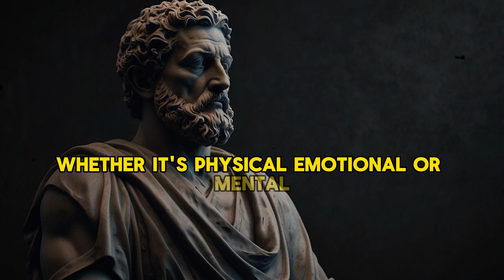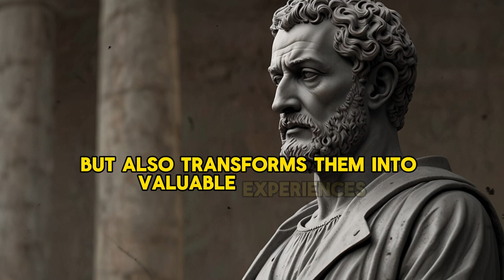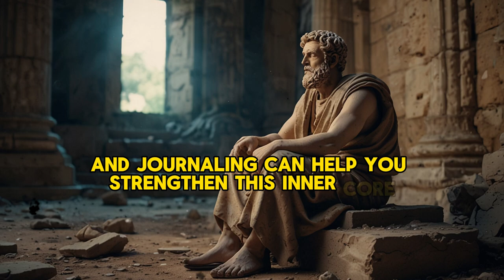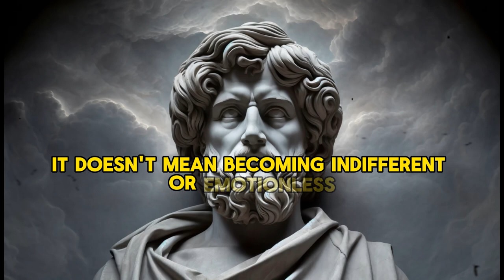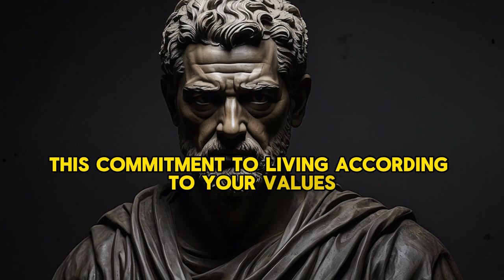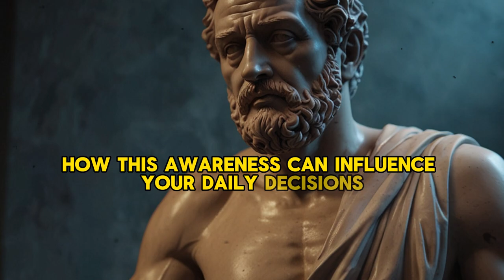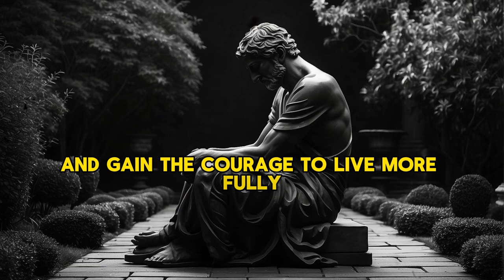Unlocking Life-Changing Stoic Secrets | Th Wisdom I Wish I Knew Sooner! | Stoicism Philosophy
In ancient Rome, there lived a young man named Epictetus. Born into slavery, Epictetus faced numerous hardships from an early age. Despite his challenging circumstances, he was determined to learn and grow. Epictetus found solace and strength in the teachings of Stoicism, which transformed his life. Eventually, he gained his freedom and became one of the most influential Stoic philosophers. His story is a testament to the power of Stoic principles in overcoming adversity and achieving a fulfilling life. Today, we will uncover five life-changing Stoic secrets that can help you navigate life’s challenges with wisdom and resilience.

 1. Embrace Discomfort as a Path to Growth:

One of the most transformative Stoic secrets is the idea that discomfort and challenges are essential for personal growth. Marcus Aurelius, in his "Meditations," often reminded himself that obstacles are opportunities in disguise. He wrote, "The impediment to action advances action. What stands in the way becomes the way." This mindset shift is crucial for unlocking a resilient and positive approach to life.

When faced with discomfort, whether it’s physical, emotional, or mental, instead of seeking to escape it, try to understand what it can teach you. For instance, physical exercise, while often uncomfortable, strengthens the body. Similarly, facing and working through emotional discomfort can build emotional resilience and maturity. Embracing discomfort as a necessary part of growth allows us to approach challenges with a constructive attitude rather than dread.

 2. Cultivate an Inner Fortress:

Stoicism teaches that true strength comes from within. This concept is beautifully illustrated in the life of Epictetus, who, despite his external circumstances, cultivated an inner fortress of resilience and peace. He believed that while external events are beyond our control, our inner state is entirely up to us. By building this inner fortress, we can maintain our composure and positivity regardless of what happens around us.

 3. Practice the Art of Detachment:

Detachment is a central Stoic concept that involves separating yourself from your desires and fears. It doesn’t mean becoming indifferent or emotionless but rather maintaining a healthy perspective on what truly matters. Marcus Aurelius emphasized this in his writings, urging us to understand the impermanent nature of all things and to focus on what lies within our control.

Practicing detachment helps us avoid being swept away by external events and emotions. It allows us to maintain inner peace and clarity, even in turbulent times. For example, when faced with a disappointing outcome, instead of becoming consumed by frustration or despair, a detached perspective helps us accept the situation and move forward constructively.

 4. Align Your Actions with Your Values:

Stoicism emphasizes living a life aligned with your values and principles. Marcus Aurelius often reflected on the importance of virtue and integrity, writing, "Waste no more time arguing about what a good man should be. Be one." This commitment to living according to your values is a powerful way to cultivate a positive and purposeful life.

When your actions align with your values, you experience a sense of coherence and integrity that enhances your overall well-being. This alignment provides a strong foundation for decision-making and helps you navigate challenges with confidence and clarity. It also fosters a sense of fulfillment and satisfaction, as you know that your actions reflect your true self.

 5. Embrace the Stoic View of Death:

One of the most profound Stoic teachings is the perspective on death. Rather than fearing it, the Stoics embraced the inevitability of death as a natural part of life. Marcus Aurelius wrote, "It is not death that a man should fear, but he should fear never beginning to live." This acceptance of mortality encourages us to live fully and intentionally, appreciating each moment we have.

Embracing the Stoic view of death can radically transform how we approach life. It reminds us of the impermanence of our existence and the importance of making the most of our time. This awareness can motivate us to prioritize what truly matters, let go of trivial concerns, and focus on meaningful pursuits.

Time Stamps:
00:00 Intro
00:56 Embrace Discomfort as a Path to Growth
2:32 Cultivate an Inner Fortress
4:21 Practice the Art of Detachment
6:01 Align Your Actions with Your Values
7:33 Embrace the Stoic View of Death